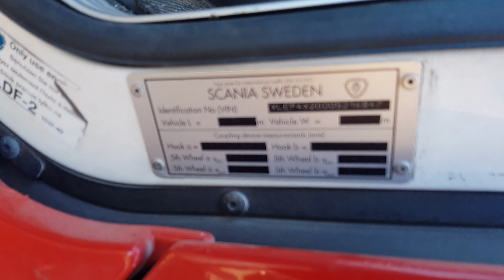Scania P310 - Manual Gear - Mosterttrading